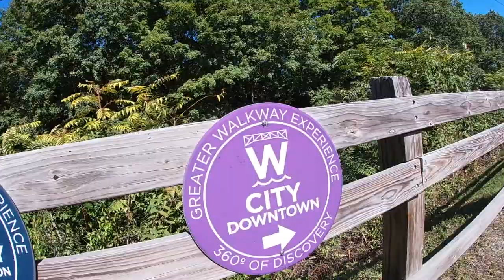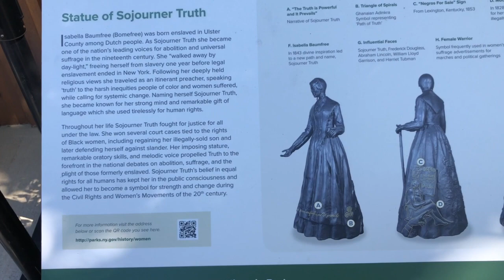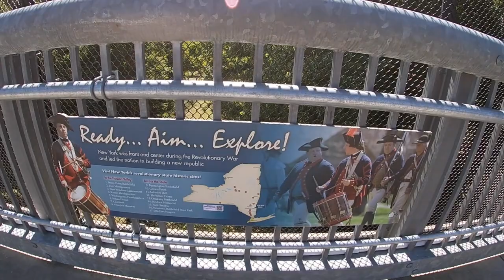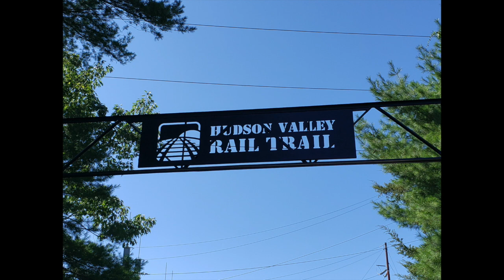Walkway over the Hudson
Stelbot Adventures visits Sojourner Truth and the Walkway Over the Hudson State Park